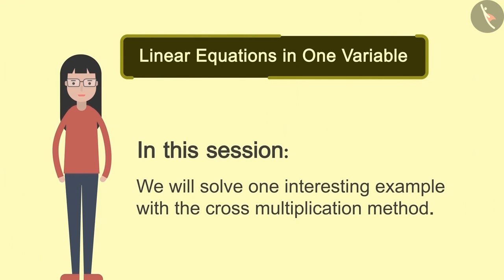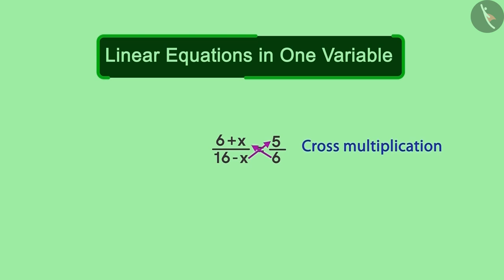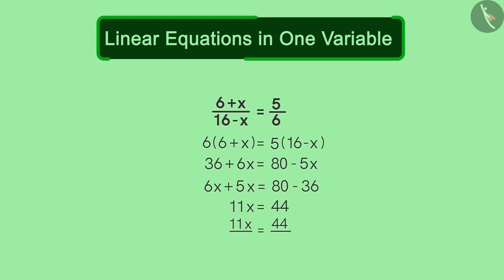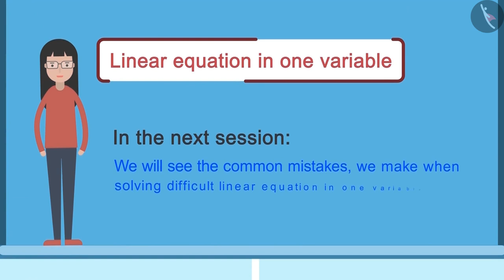Simplify and solve complex linear equations | Part 2/3 | English | Class 8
Simplify and solve complex linear equations | Part 2/3 | English | Class 8 |  | NCERT |

Simplify and solve complex linear equations | Linear Equations in One Variable | Grade 8 | NCERT | Linear Equations in one variable

Welcome to part 2 of Simplify and solve complex linear equations. In this video, we will discuss various examples of Simplify and solve complex linear equations.